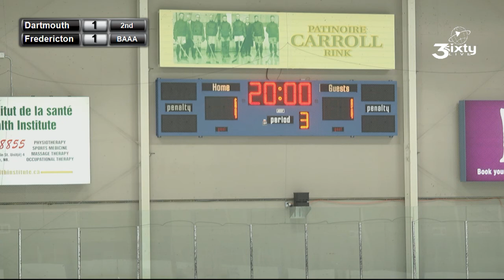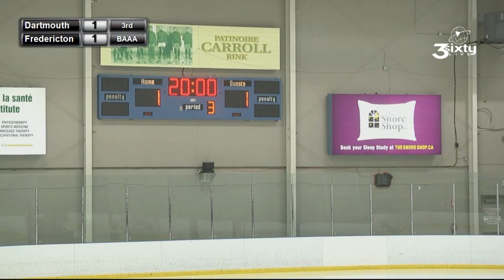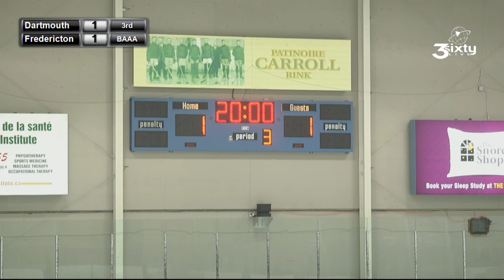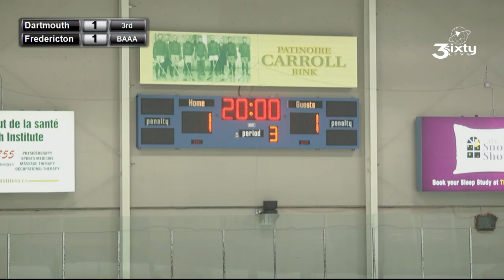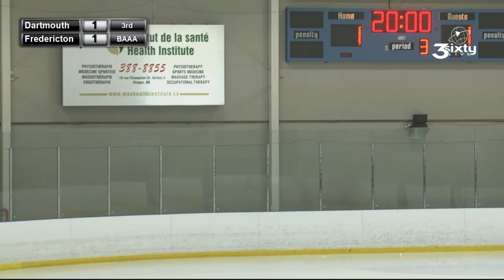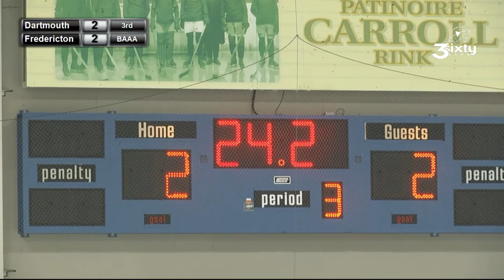Major Bantam AAA - Dartmouth Whalers vs Burke Law Group 34 Fredericton Blues